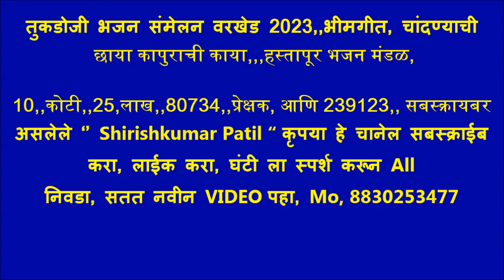तुकडोजी भजन संमेलन वरखेड 2023,,भीमगीत, चांदण्याची छाया कापुराची काया,,,हस्तापूर भजन मंडळ,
वरखेड भजन संमेलन 2023, परमहंस श्री सद्गुरू आडकुजी महाराज 102 वा पुण्यतिथी
महोत्सव, एक दिवसीय खंजरी भजन संमेलन, फक्त निमंत्रित मंडळ, दि, 23 नोव्हेंबर 2023, आयोजक, अध्यक्ष श्री, तुळशीरामजी भोयर, उद्घाटक श्री मोहनराव बोके, प्रमुख उपस्थिती श्रीमती शोभाताई देशमुख, श्री जीवनराव देशमुख, श्री अशोकराव अहेर, श्री तारेश बोडखे, श्री नितीन कुबडे स्पर्धा मार्गदर्शक, ९६७३२२५०६८,
मंच संचालन...विजय दादा बोके ,,

विनीत. संस्थान अध्यक्ष श्री चंद्रमोहन उर्फ शाहू बोके, श्री उपाध्यक्ष किशोर विटाळकर श्री सचिव अभिजित बोके, आणि समस्त ग्रामवासी वरखेड ,,,,,,,,

बक्षीस वितरण .परीक्षक श्री, विंचूरकर गुरुजी अमरावती,.
आदरणीय बक्षीस...दाते ...
1} गुरुकुंज मोझरी भजन मंडळ,,11000,रु श्री सद्गुरू आडकुजी महाराज संस्थान
2} हस्तापूर भजन मंडळ  9000 रु श्री गायत्री फटका भांडार, श्री राजाभाऊ उंबरकर,
3} सावंगी मेघे भजन मंडळ, 7000,रु श्री अतुलराव गवड
4} बोरगाव मेघे भजन मंडळ 5000,रु श्री राजाभाऊ अवसरे
5} तिवसा भजन मंडळ, ,4000,रु श्री विवेकराव देशमुख
6} काकडा महिला भजन मंडळ,,3000 श्रीमती शोभाताई देशमुख,
7} वरखेड महिला भजन मंडळ,, 2100 रु श्री नरेंद्र गोरे तिवसा
8} सुरवाडी महिला भजन मंडळ,, 2000 रु श्री ज्ञानेश्वर कुटे वरखेड
9} कारंजा घाडगे भजन मंडळ,,1900,रु श्री गजाननराव सहारे तारखेड
10} 1800,रु श्री अशोकराव इंगळे वरखेड